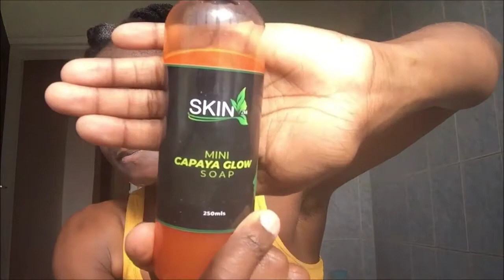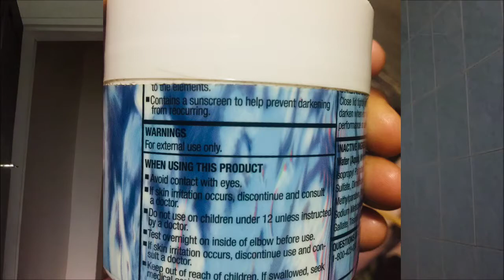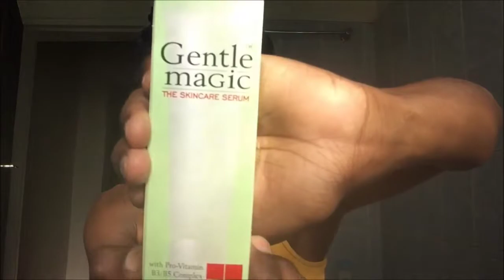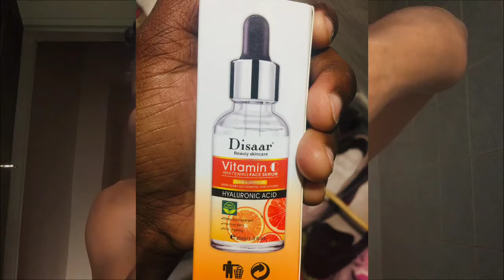EVERYDAY SKINCARE ROUTINE FOR GLOWING SKIN💁🏾‍♀️Ft SkinCareZm, Gentle Magic and Clear Essence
Hey Fam!!

Welcome back to yet another exciting video and a warm welcome to our new subscribers!!

Here’s my everyday skin care routine that I decided to share with you. My skin has been through the most and finally finding skin products that work for me has been a very exciting thing for me. Skin is a very sensitive topic and it varies from one person to the next but there is no harm in trying out something new and seeing where that will lead you 😊

I hope you guys enjoy this video as much as I did filming and editing it 😉

Thanks for riding with me and for always watching my videos even in my inconsistency 🥺🤝  I love you guys 💕

Remember to follow me in the gram;
BACKGROUND MUSIC;

https:// youtu.be/xwgmycH8Yhk

Products used
Glam and glory cucumber scrub - Any local pharmacy K50

Clear Essence fade cream - Any local pharmacy  K150-K170

Dissar Vitamin C - Any local pharmacy K50